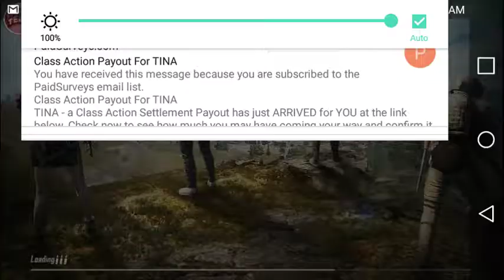(PUBG MOBILE)#11 winning!